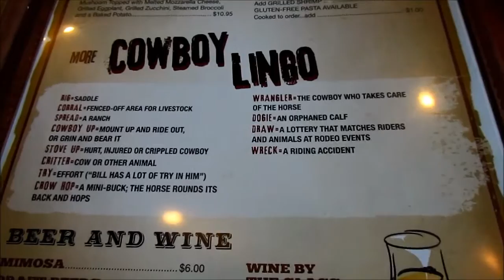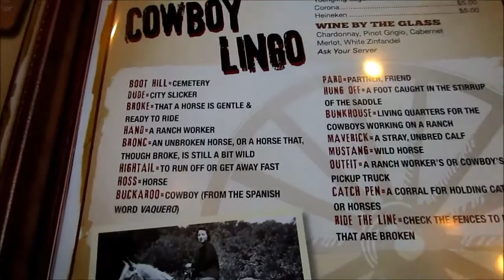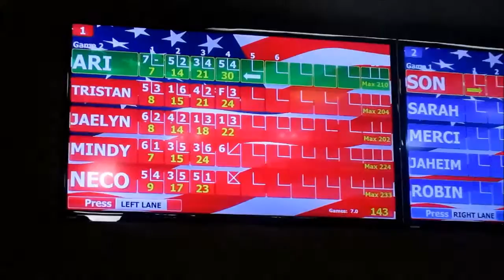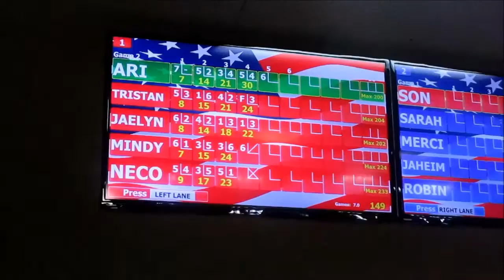VLOG: When Bugs Attack